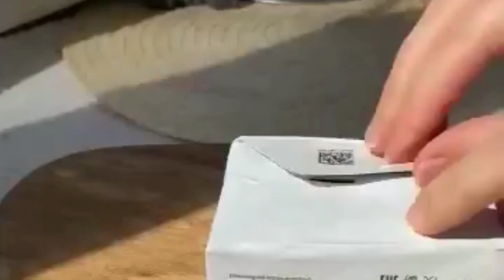Great pies. Chocolate cake with oatmeal and banana. Sammer pie. Cottage cheese pie with strawberry.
Great pies!
 1. Chocolate cake with oatmeal and banana.
 They baked in the evening and ate in the morning.  How delicious it is!
 Ingredients:
 - banana 2 pcs;
 - oatmeal 100 g;
 - butter (butter, ghee or coconut) 30 g;
 -cocoa 2 teaspoons;
 -chocolate, preferably bitter 50 g;
 - baking powder dough 1/2 teaspoon;
 - sweetener to taste
 Leave 1 banana and 25 g of chocolate, beat the rest of the ingredients with a blender.  You can simply crush the chocolate into crumbs and mix with the dough. Pour into a mold, leave for 5 minutes. Cut the banana, put it on the dough, sprinkle with the remaining chocolate and send it to the oven for 45 minutes at 180 ° C.
 2. Summer pie with cottage cheese and berries.
 Ingredients:
 For filling:
 - cottage cheese - 260 g;
 - cream 20% - 40 g;
 - egg - 1 tsp;
 - berries - 100 g;
 - corn starch - 1-2 tbsp.
 Bake at 180°C for 40 minutes.
 3. Cottage cheese pie with strawberries.
  Ingredients:
 - strawberries - 200 g.
 Bake for 40-45 minutes at 180°C.
 4. The perfect pie with berries.
 Ingredients:
 - milk or kefir - 100 ml;
 - berries - 300 g.